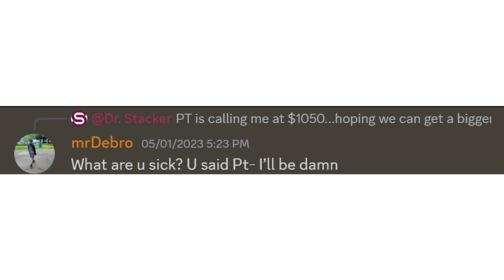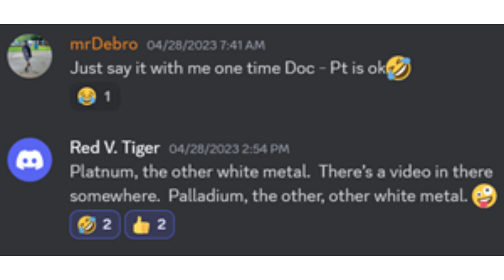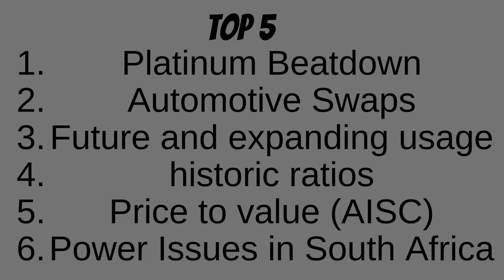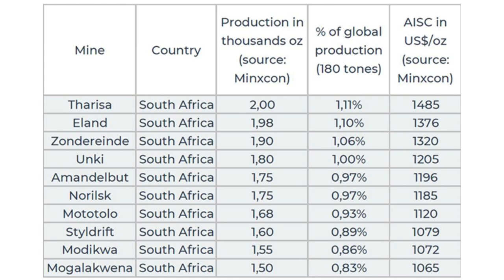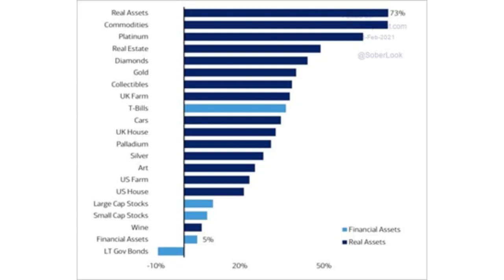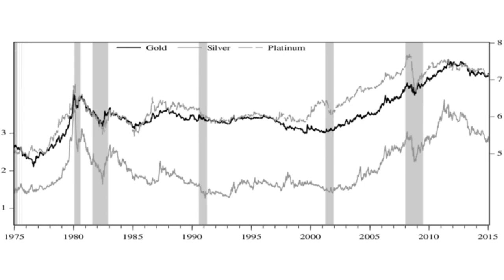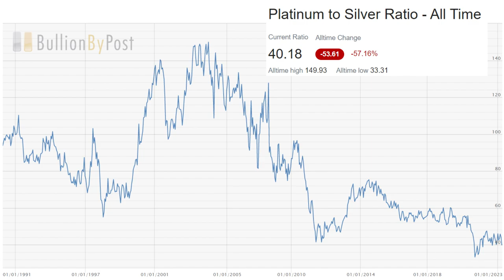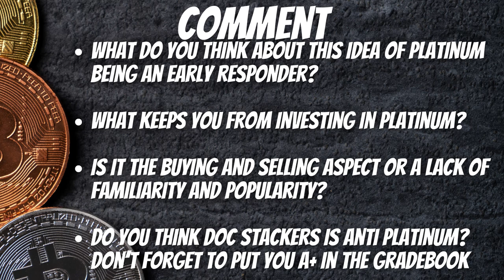Why Platinum Price Increases Are Critical For Silver Investors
Don't miss the platinum train, as price retreats this video will show why an increase in platinum price is a leading indicator and critical for silver price to increase.